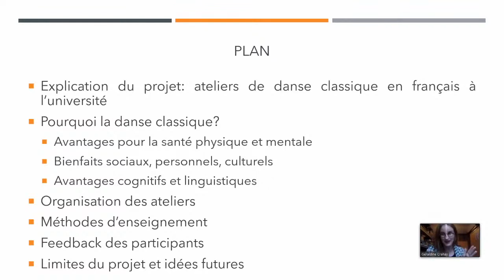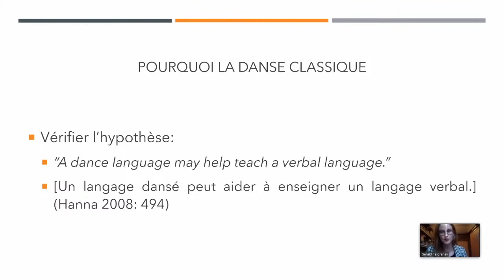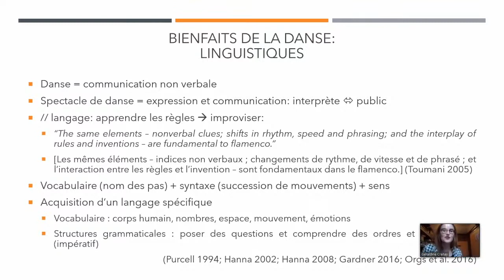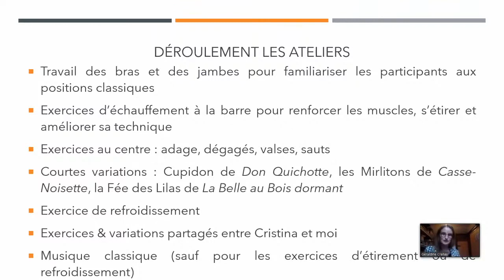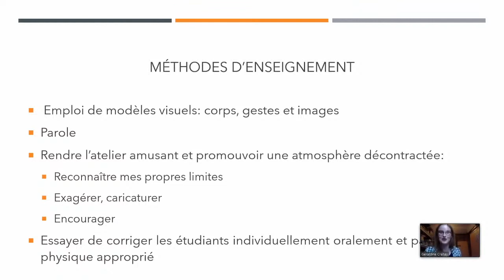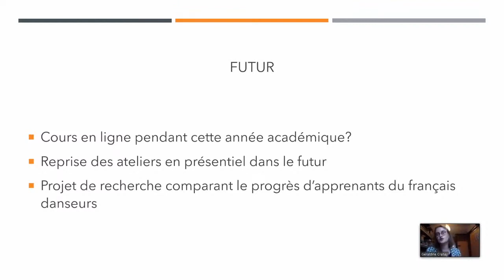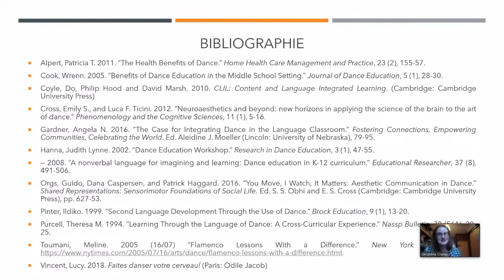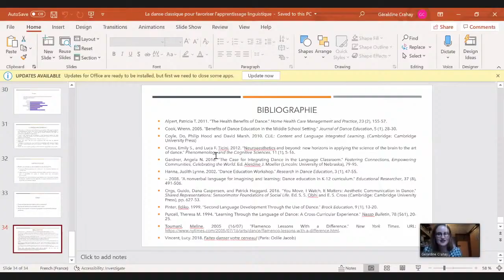Day 2, Room 43, 16:40 | CercleS 2020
Title: La danse classique pour favoriser l'apprentissage linguistique et le développement personnel
Author: Géraldine Crahay
Presentation at the XVI CercleS International Conference “Language Centres at a Crossroads: Open Directions for New Generations of Learners” at Masaryk University, Brno, Czech Republic, 10-12 September 2020